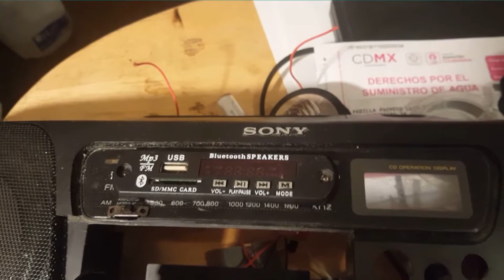how to turn old boombox into a bluetooth speaker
my old boombox was no longer working, so i took it appart and used the speakers and a mp3 decoder board to give it new life